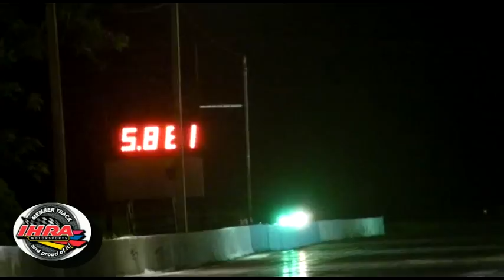guerra de aspirados 24 Noviembre info mercial.wmv